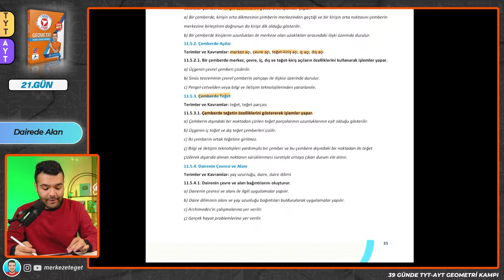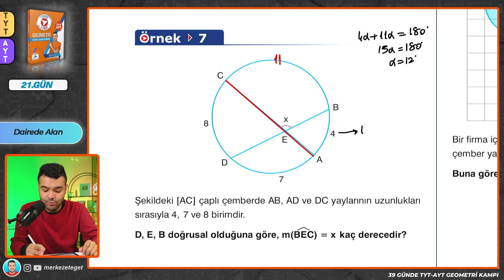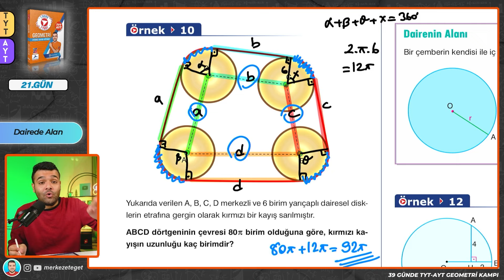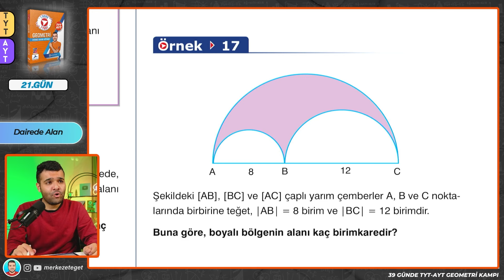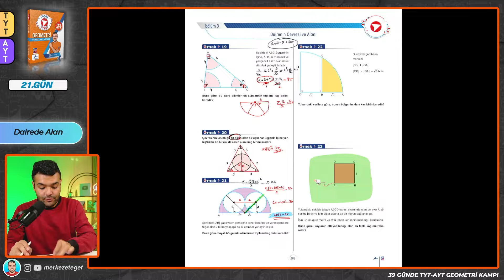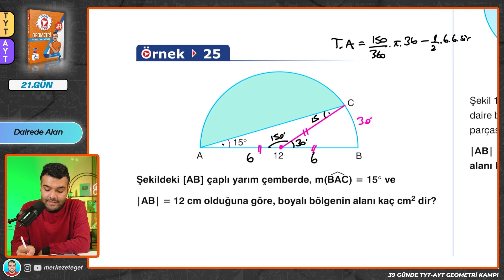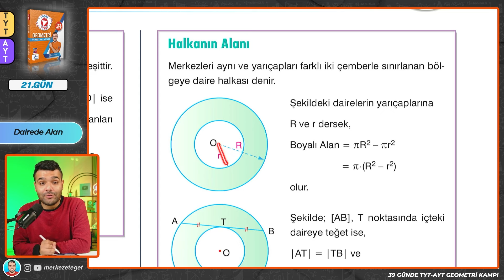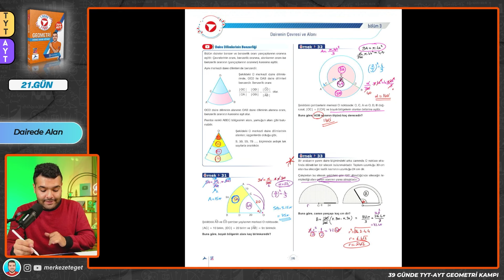📙Dairenin Çevresi ve Alanı🔴 39 Günde AYT Geometri Kampı 🟨21.GÜN 📌İlhan Hoca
Tyt ayt geometri kampı 2024 dairenin çevresi ve alanı konu anlatım, 11.sınıf çember ve daire, ayt geometri, merkeze teğet geometri tyt ayt kamp

MTGF : Merkeze Teğetle Geometri Fulle :)